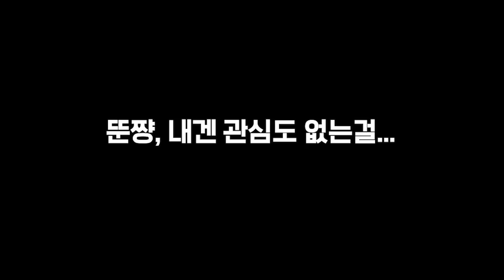춘뚠 듀오에게 뼈를 맞았다. (feat. 더 얄미운 박수치는 나미춘)